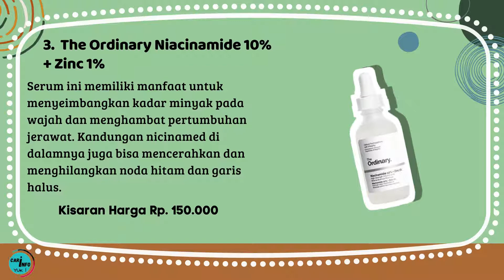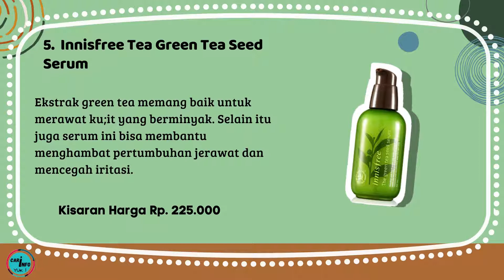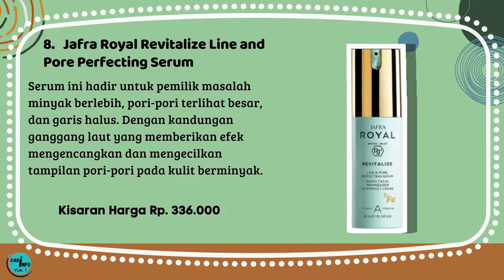10 SERUM TERBAIK UNTUK KULIT BERMINYAK ( Bye Kilang Minyak !! )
10 SERUM TERBAIK UNTUK KULIT BERMINYAK ( Bye Kilang Minyak !! )

Kulit wajah berminyak memang sedikit mengganggu penampilan, apalagi jika ingin menggunakan make up. Serum juga bisa digunakan sebagai base make up. Berikut ini ada rekomendasi 10 serum terbaik untuk kulit berminyak

1.   Make Over Hydration Serum
2.   Wardah Purifying Facial Serum
3.  The Ordinary Niacinamide 10% + Zinc 1%
4.  Sensatia Botanicals Facial C-Serum Oily Acne Prone
5.  Innisfree Tea Green Tea Seed Serum
6.  ElshéSkin Radiant Skin Serum
7.  COSRX BHA Summer Pore Minish Serum
8.   Jafra Royal Revitalize Line and Pore Perfecting Serum
9.  Benton Snail Bee Ultimate Serum
10.  Bioderma Sebium Pore Refiner Serum

Itulah rekomendasi 10 serum terbaik untuk kulit berminyak yang bisa menyeimbangkan produksi sebum pada wajah dan menghilangkan kilang minyak di wajah.